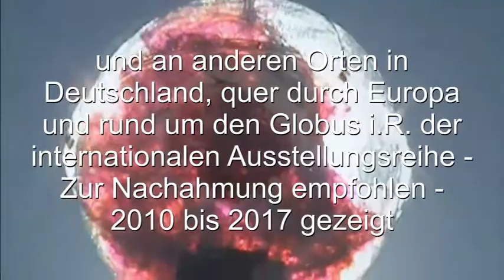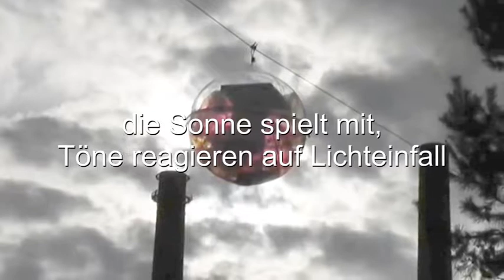Sonnengesänge, alle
solare Raum-Klang-Installation von Marlen Liebau und Marc Lingk